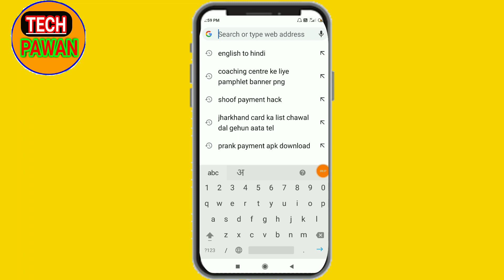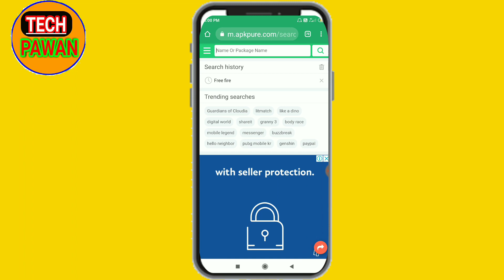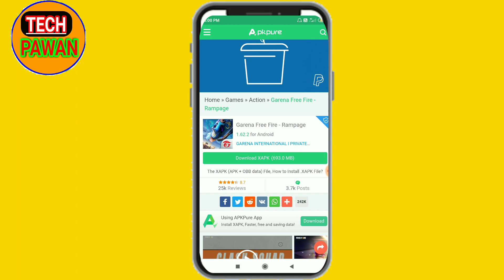How To Download Garena Free Fire Game Without Less MB ! Free Fire 45 MB Me Download Kare ? techpawan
Welcome To TECHPAWAN
Watch tech pawan in hindi !
Tech pawan channel covers latest tech and tips etc.

How To Download Garena Free Fire Game Without Less MB ! Free Fire 45 MB Me Download Kare ?

 free fire ko kam mb me kaise download kare
kare,without less mb free fire download
Free fire kam mb me kaise download kare
how to download free fire without less mb
free fire 40 mb me kaise Download karen,

Free fire download kaise kare ?How to download free fire/2021

Thanks  for all techpawan
Tech pawan tech pawan